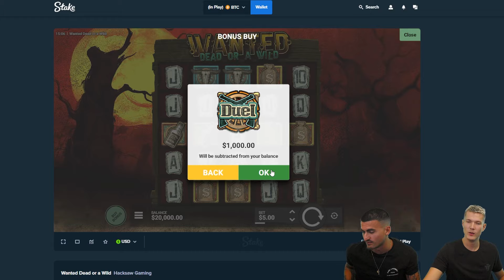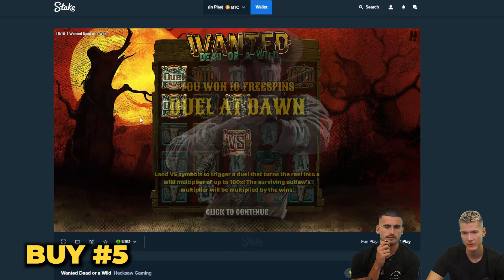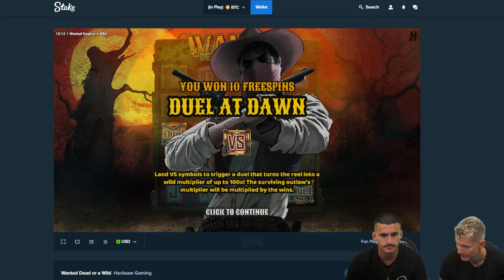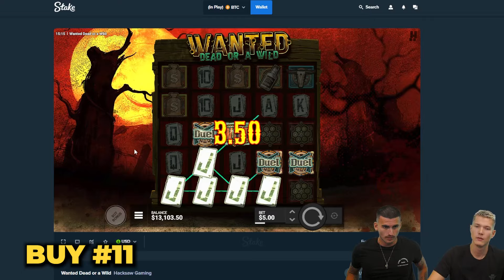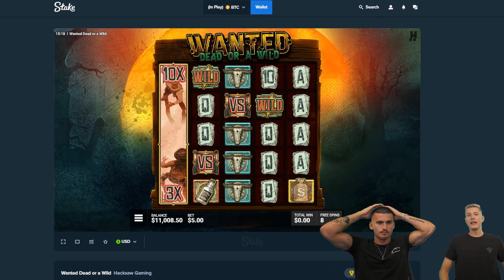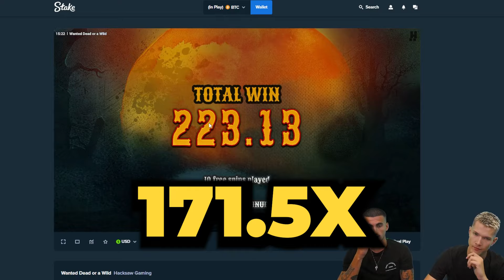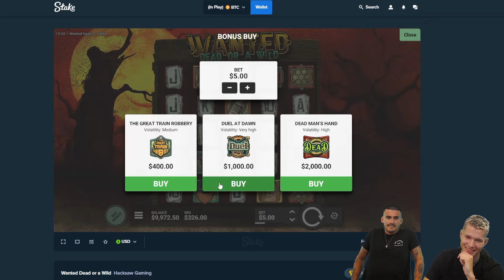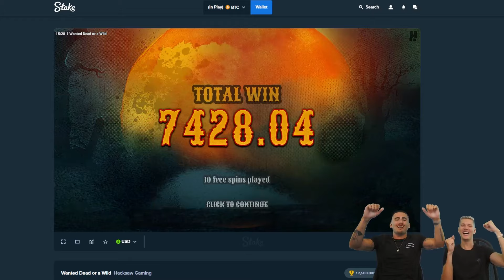THE BEST SESSION ON WANTED DEAD OR A WILD EVER! 😱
Hey BeefGang, as you may know we’re currently on a well-deserved break and will be back streaming on September 16th!

But don’t worry—we’ve got some exclusive offline videos for you to enjoy while we’re away. Join Freddy and Max as they tackle 22 buys (originally meant to be 20, but who’s counting? 😂) and watch them chase down some insane profits! 😎